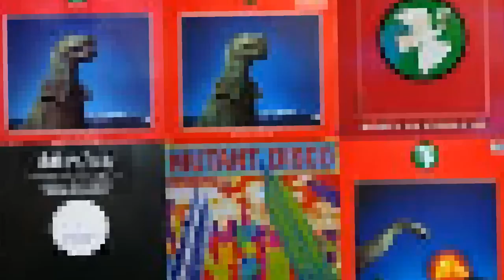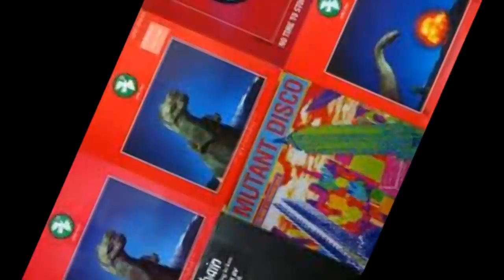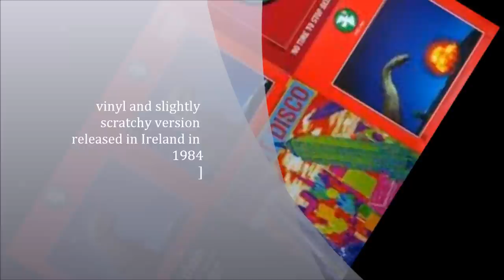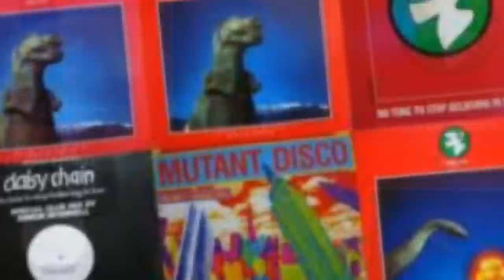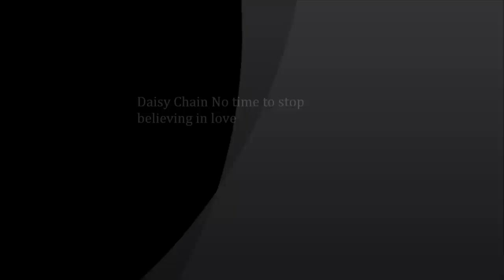Daisy Chain - No time to stop believing in love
Classic single version released in Ireland in 1984